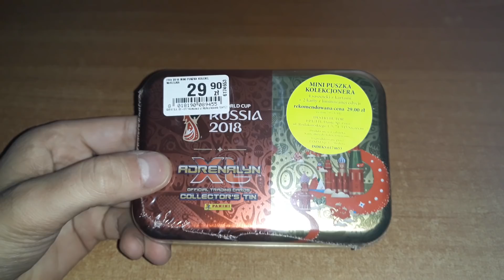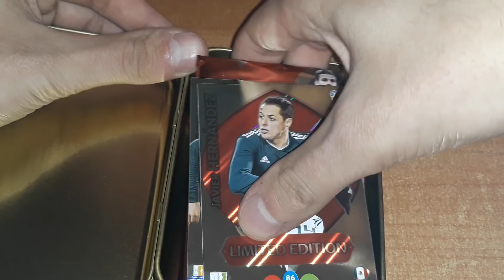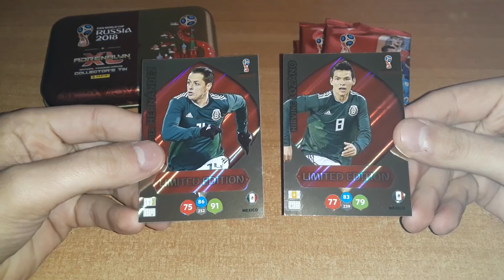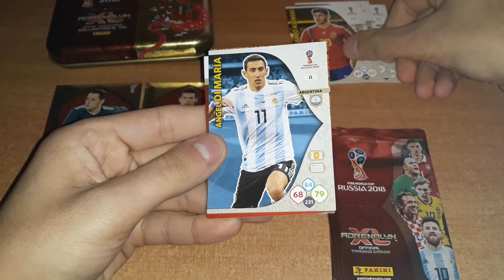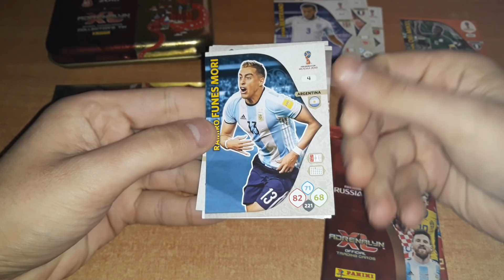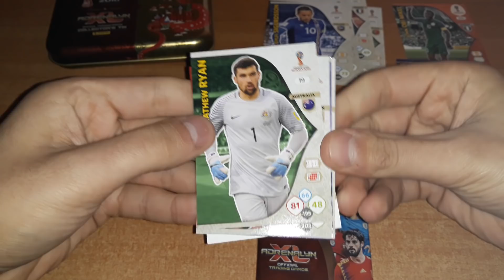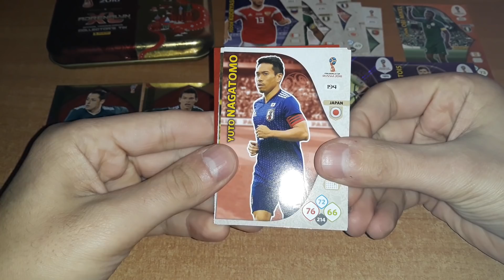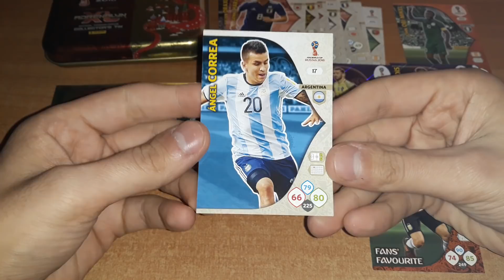MINI PUSZKA KOLEKCJONERA PANINI WORLD CUP RUSSIA 2018